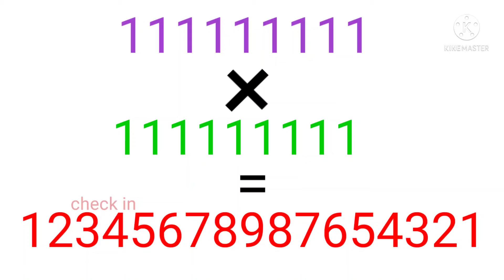Unbelievable Math Magic 😱 | Salman Khan Solving Math